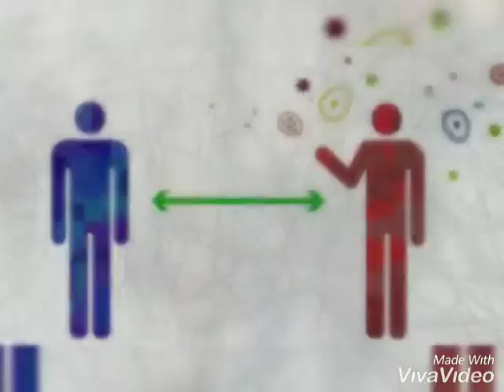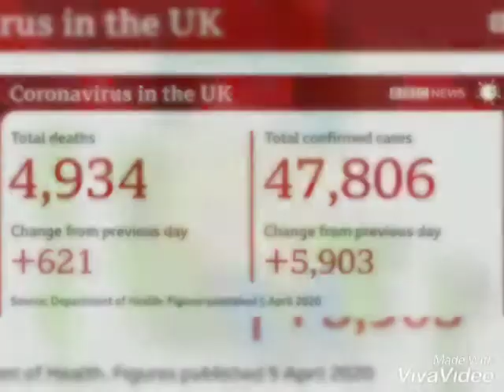Coronavirus (Michael Jackson) they don't really care about us!